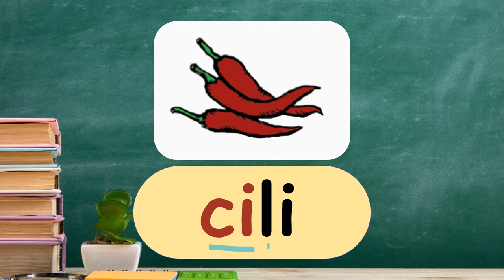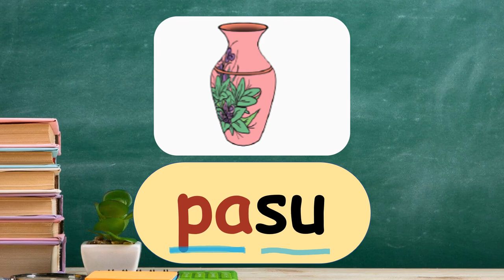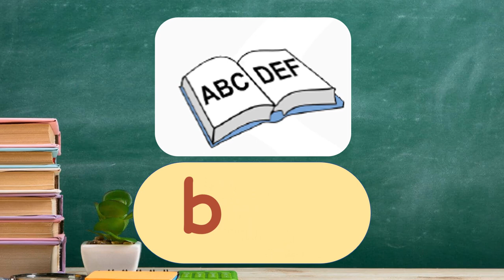Bahasa Melayu Pendidikan Khas Tahun 2 Benda di sekeliling kita kemahiran membaca